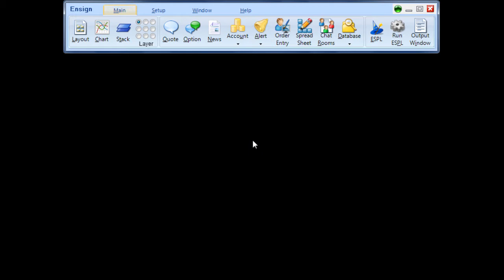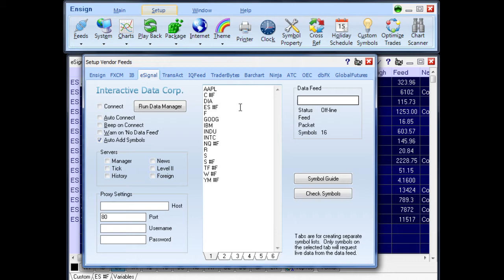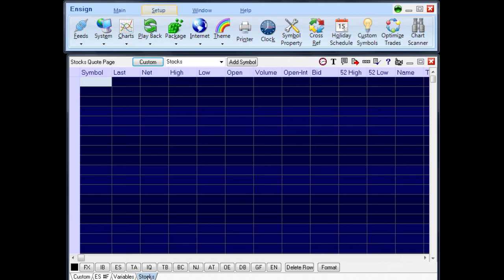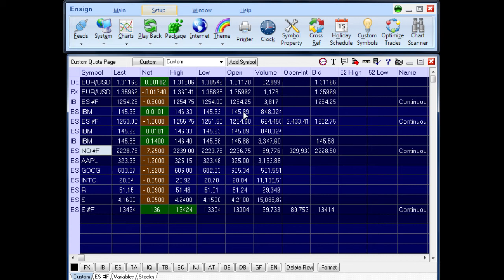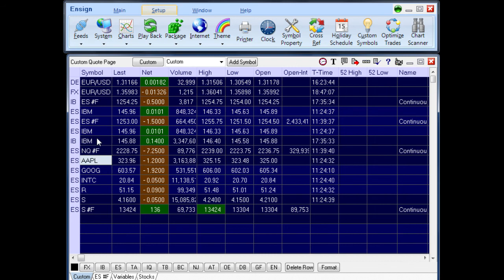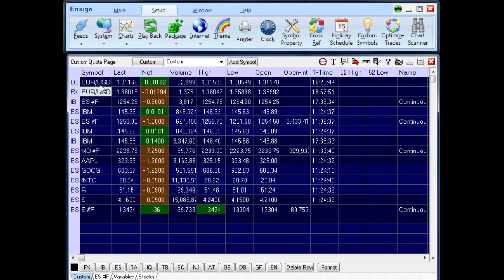Quote Page in Ensign 10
How to use the Quote Page in Ensign 10